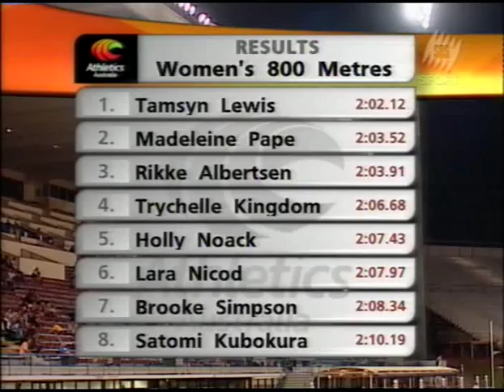2008 Australian National Championships Mens 800m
2008 Australian National Champioships Mens 800m - Lachlan Renshaw, Nick Bromley, Toby Sutherland, Jeff Riseley, James Kaan